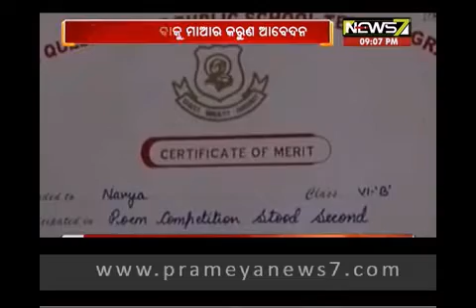ପିଲାଙ୍କ ପାଇଁ ମାଆର ଆବେଦନ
ପିଲାଙ୍କ ପାଇଁ ମାଆର ଆବେଦନ । ନିଜ ପିଲାଙ୍କ ପାଠପଢା ପାଇଁ ସୋସିଆଲ୍ ମିଡିଆରେ ନିଜର ଗୋଟେ କିଡନୀ ବିକିଦେବାକୁ ଆବେଦନ କରିଛନ୍ତି ଆଗ୍ରାର ଏହି ମାଆ ଜଣକ । ଆଗ୍ରା ରୋହତା ଅଞ୍ଚଳର ଆରତୀ ଶର୍ମାଙ୍କର ତିନି ଝିଅ ଓ ଗୋଟିଏ ପୁଅ । ସମସ୍ତେ ସିବିଏସଇ ସ୍କୁଲରେ ପଢୁଛନ୍ତି । କିନ୍ତୁ ସ୍କୁଲ୍ ଫି ଦେଇପାରି ନଥିବାରୁ ୩ ମାସ ହେଲା କର୍ତ୍ତୃପକ୍ଷ ଏମାନଙ୍କୁ ସ୍କୁଲରେ ପୂରାଇ ଦେଉ ନାହାନ୍ତି । ଯେଉଁଥି ପାଇଁ ସୋସିଆଲ୍ ମିଡିଆରେ ମାଆ ଆରତୀ ଶର୍ମା, ଏଭଳି ଆକୁଳ ଆବେଦନ କରିଛନ୍ତି ।